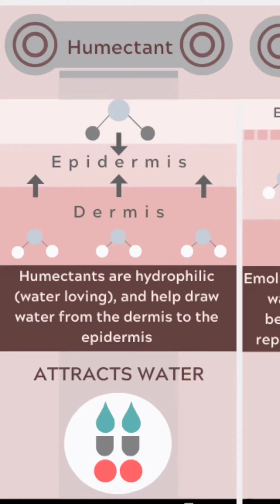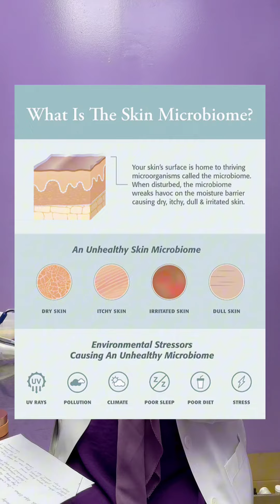Macam Mana Nak Pilih Pelembap Yang Sesuai Untuk Kulit Saya?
JANGAN TERTIPU DENGAN INGREDIENTS ‼️

Brand lain letak Algae harga ribu2, macam mana you boleh letak Algae, jual dengan harga RM19.90?

Something wrong somewhere… Jadi KL turun padang untuk selamatkan rakyat jelata dari terus termakan janji manis brand2 yang mengambil kesempatan.

KL baru 10 tahun dalam bidang perkilangan kosmetik halal ni, KL bekerja rapat dengan rakan2 saintis dari Swiss, France, Italy, Korea, Japan dan banyak lagi.

You all kena faham yang bahan-bahan aktif yang ada fungsi dan teknologi untuk merawat kulit, you takkan dapat dengan harga yang murah.

Selain the brand itself, you also pay for the quality. Kalau you beli produk pada harga RM19.90, maka you janganlah expect dapat produk sama kualiti dengan yang harga ratus2.

Very simple kan?